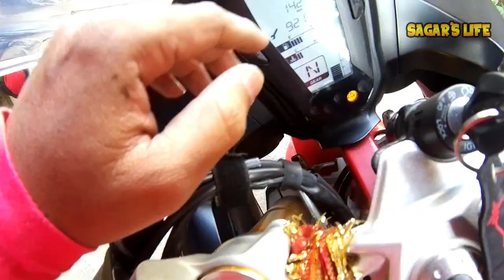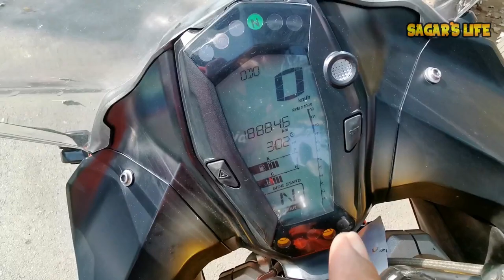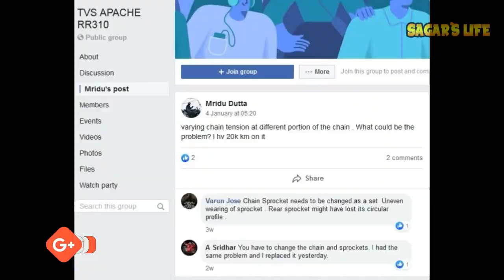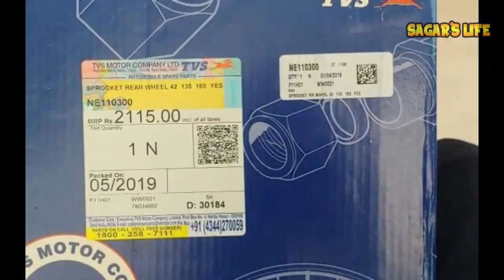5th Service Of Apache RR 310 | Lots Of Problems | Total Cost | Things To Remember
Happy 71st Republic Day Everyone.

In this vlog i shared all the details of 5th service of my Apache RR 310, Total costings, problems i faced during this service & what things are replaced ,which new parts installed  on my Bike while 5th service everything is included in vlog.

Our Amazon Store: